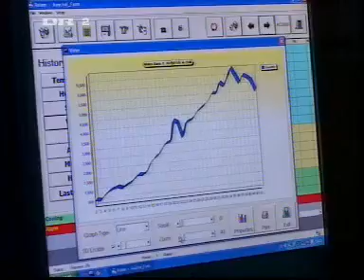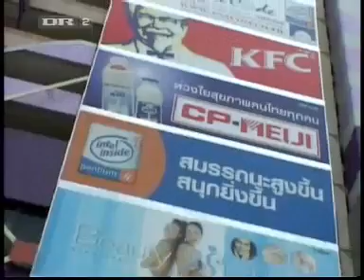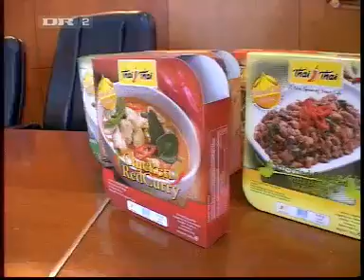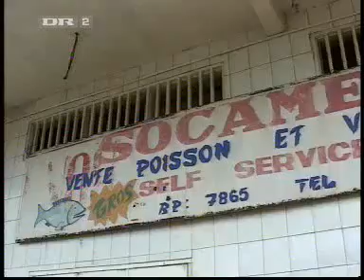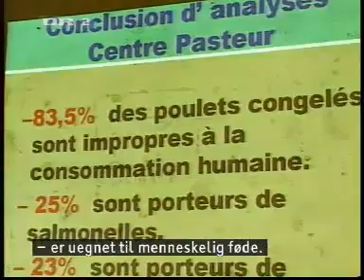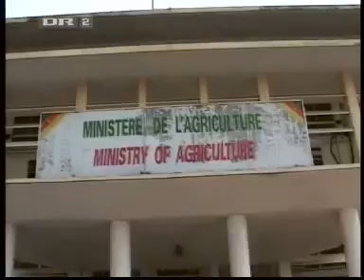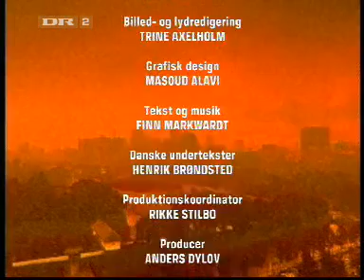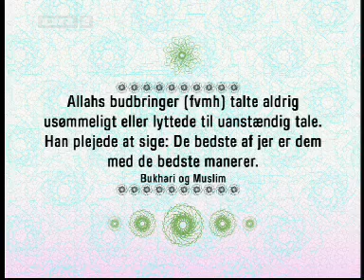Kylling Massakren 2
Kylling-Massakren (kritisk TV-udsendelse)